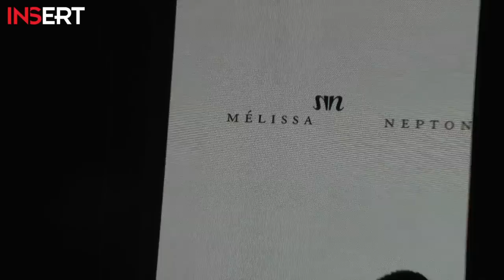Toronto Fashion Show 2011 LG Fashion Show-- Designer Mellissa Nepton @ insertmag.ca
更多資料歡迎來我們網站
Insert給你現場報導多倫多時裝節的動態。帶你感受2012春夏時尚潮流趨勢。